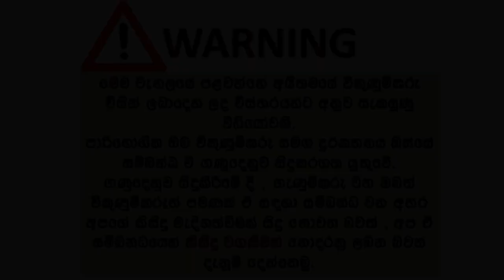ikmn. lk wahana | vehicle for sale in srilanka| Vahana sale srilanka